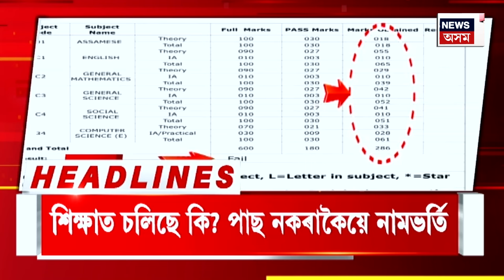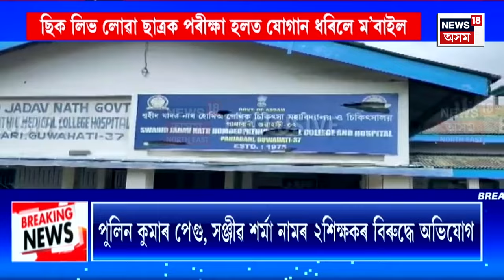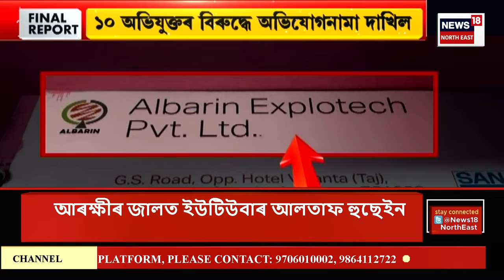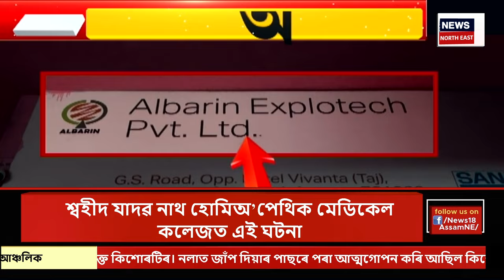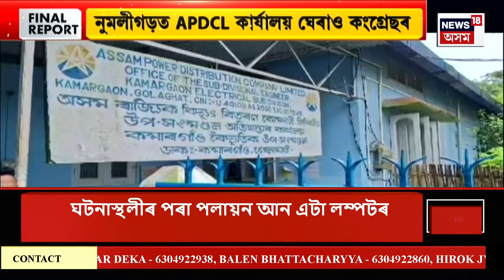FINAL REPORT | Milk Price Hike| মহানগৰীত কাইলৈৰ পৰা প্ৰতি লিটাৰ গাখীৰত বৃদ্ধি হ’ব ৩ টকা।